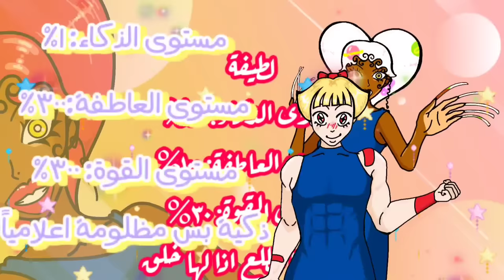بنات المتوسط (المتنمرات)